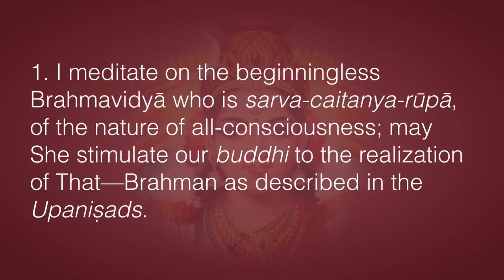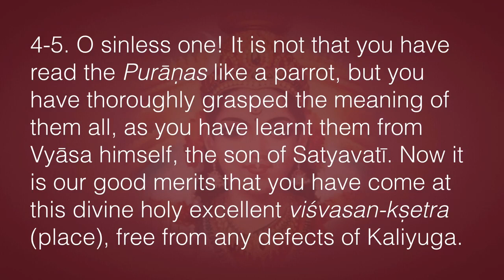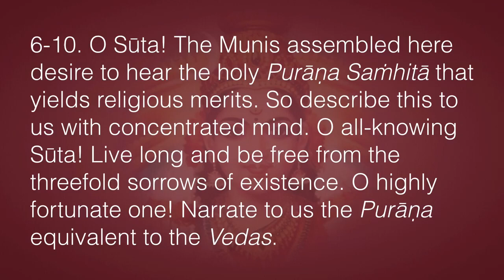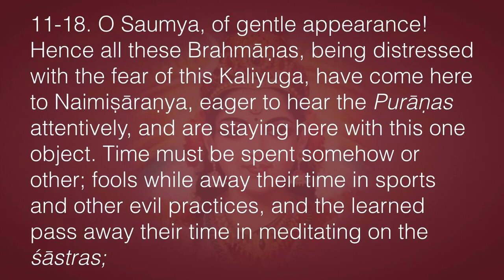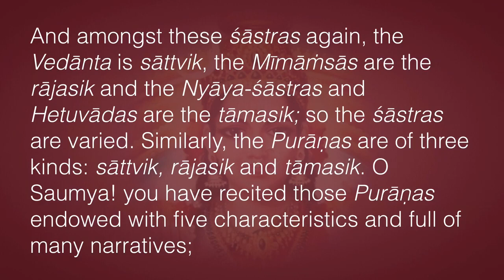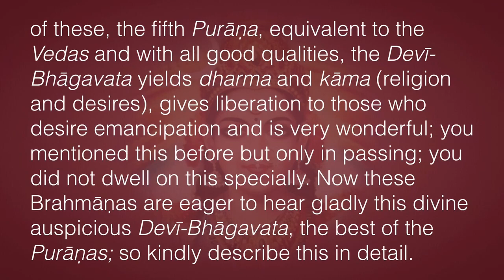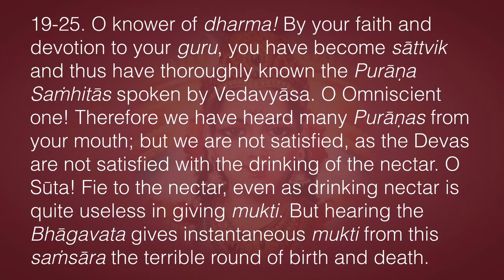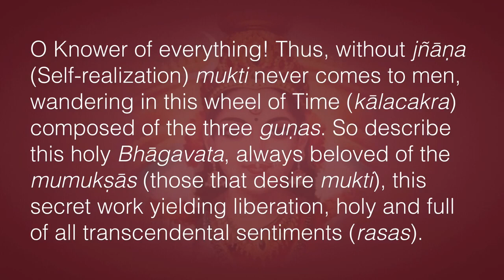Śrīmad Devī Bhāgavatam 1.1—Questions by Śaunaka and the Sages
Namaste! Welcome to the first episode of Śrīmad Devī Bhāgavatam. The Sanskrit verse in the beginning is the ṣoḍaśī mantra, the most powerful and beneficial Vedic prayer. It invokes the śakti of Goddess Lalithā, also known as Tripurasundarī, Mahā-Māyā, Durgā, and many other names. Who is Goddess Lalithā? This Śrīmad Devī Bhāgavatam is Her story. Listen, and you will gain immense spiritual benefit.